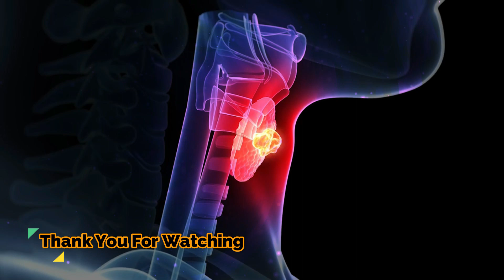20Hz Frequency For Sore Throat or Soreness - Isochronic Binaural Beats Music - Rife Treatment 15 Min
20Hz Frequency For Sore Throat or Soreness - Isochronic Binaural Beats Music - Rife Treatment 15 Min by HealingBox Brainwaves (Binaural Sound Therapy)

Sore Throat or Soreness also known as throat pain, is pain or irritation of the throat. Scratchiness or irritation of the throat that often worsens when you swallow. The most common cause of a sore throat (pharyngitis) is a viral infection, such as a cold or the flu.

➤Beat Frequency: 20Hz Delta Binaural Beats
➤Carrier Frequency: 180 Hz
    These are the frequencies which helps you in relieving Sore Throat or Soreness.
Original Track Name:-🎧20Hz Frequency For Sore Throat or Soreness
🎧Sore Throat Soreness Pharyngitis Infection Bacterial Infection
                || Recommended Videos From HealingBox Brainwaves Binaural Sound Therapy ||